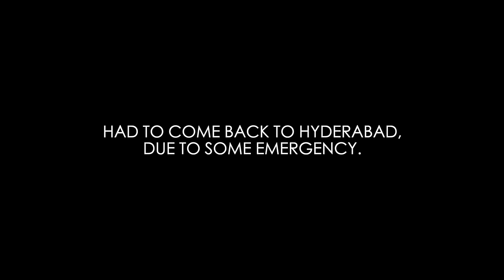KERALA TO HYDERABAD ON MY GT650 | TELUGU MOTOVLOG| SABUSPEC | ASHIK SABU.